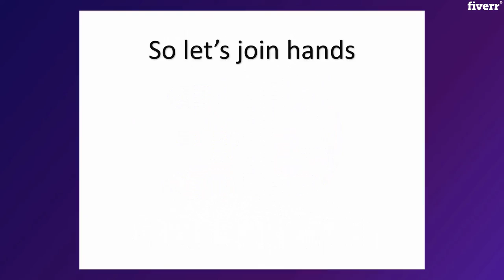Create a 3d professional presentation - Best Presentation Design service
Link to this gig:
Create a 3d professional presentation Special discount
Best cheap Presentation Design Service
Do you want to leave your audiences a jaw-dropping impression? Ill
take your presentation to the next level using 3D effects
I will VISUALIZE YOUR WORLD
Why choose Me?
You will receive a3DEffect,top-notch,
Professionalandbrandedinfographic PowerPoint
Presentation.
Youll be
working with high level skilled designers who master inPresentation
Design,Illustrator,InDesign&Photoshop.
You will
enjoy how incrediblyfastandconvenientmy
service.
I provide
extra fast delivery in just24hrs.
Ialways
offer youunlimited revisionsuntil youre100%
SATISFIEDor money back guarantee.

Using modern
tools, Ill design your presentation look like professional.3D Effects
with Animations catch your audience attention.Infographic style
easily deliver your message.

to experience theBEST 3D PowerPoint SERVICEon Fiverr

Full Presentation Design,Marketing,Business Proposal,Education/Training,Power Point,Google Slides,Art & Design,Audio Services,Beauty & Cosmetics,Business Services & Consulting,English,German,Urdu,AI,JPG,PDF,PNG,PSD,PPT